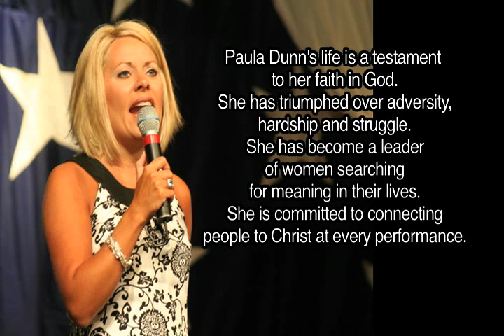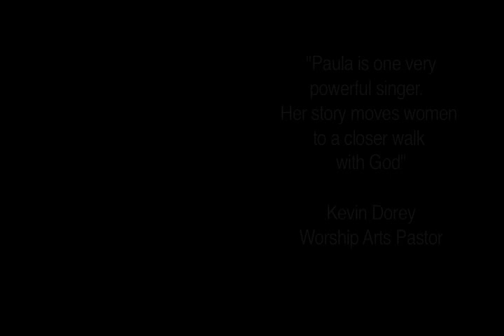Paula Dunn Promo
Paula Dunn is a powerful speaker, singer and artist that we represent